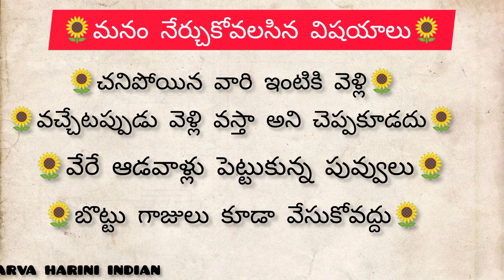తెలుసుకోవలసిన మంచిమాటలు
trendingwords #జీవితసత్యాలు ధర్మసందేహాలు realgodintelugu,voiceoftelugu,avanasuracharectorintelugu,motivationalwords,trendingwords,inspiringwordsvoice of ,inspirationalwords motivational video in telugu, telugu inspirational videmotivationalwordsos, telugu inspirational stories, morning motivation, voice of telugu status, inspirational video telugu, start your day positively in telugu, best inspirational video in teluguvoiceoftelugnarenu, telugu motivational stories, powerful motivational video in telugu, inspirational stomotivationwordsries in telugu, inspirational videos in telugu, motivational stories In teluguCreated by InShot